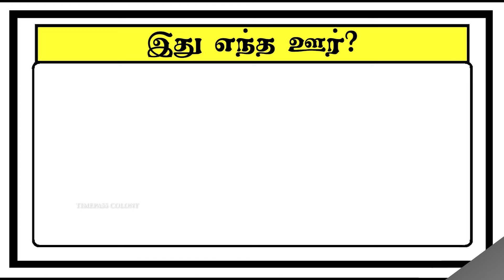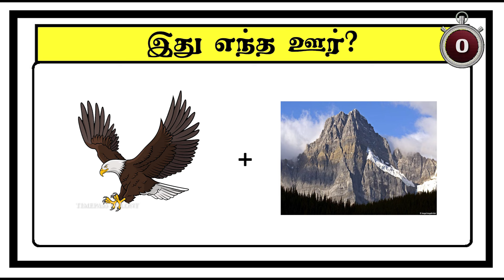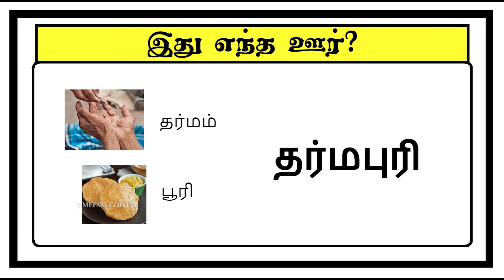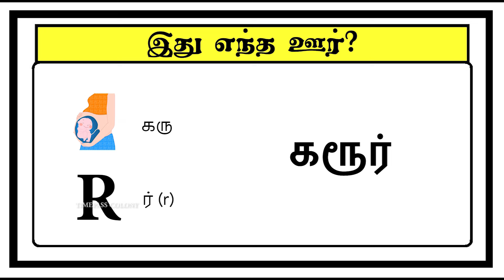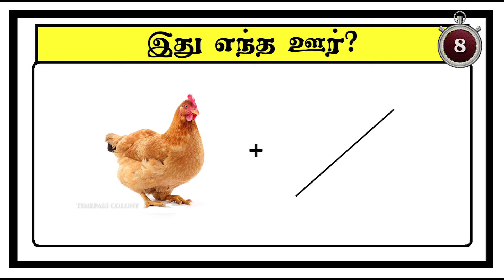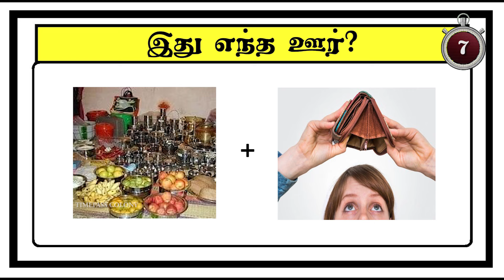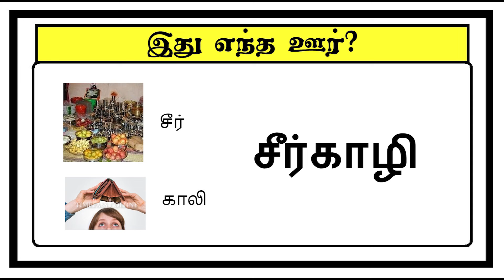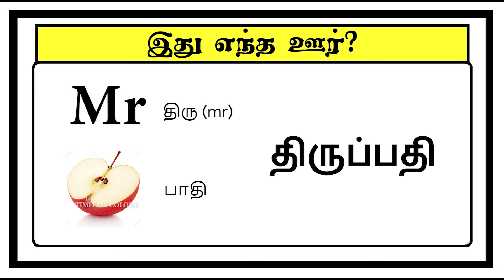Guess the city quiz 4 | Tamil quiz | Riddles in Tamil | Puzzle Game | Brain game | Timepass Colony